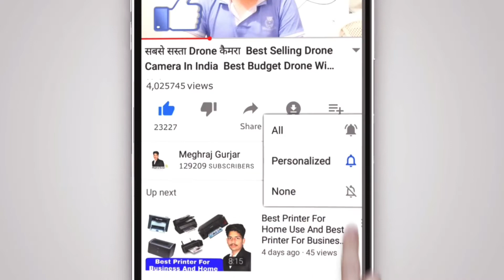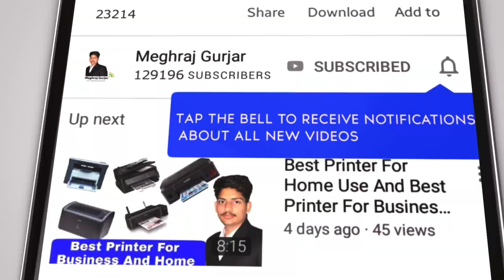How To Boost your internet speed || Internet Speed Ko kaise Badhaye || How To Increase Net Speed